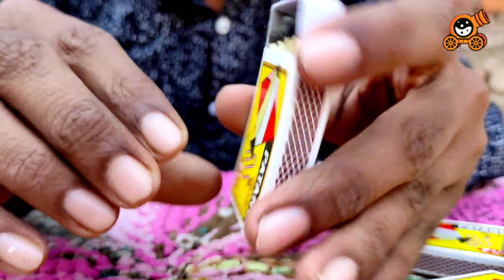पैर से माचिस जलाना सीखो Instagram Reels Moj Video New Trend Part 2 अब सबको बनेगा आसानी से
1pair se Machis Kaise jalaye
2 pair se Machis jalane Ka Tarika
3 how to make matchstick
4 Machis trick
5 Machis magic trick
6 Machis Ka Jadu
7 Machis ko pair tale Jalana sikhe
8 Tik Tok trending video Machis
9 instagram real trend
10 extreme Experiment
11 anar